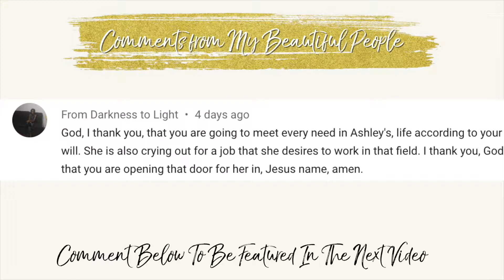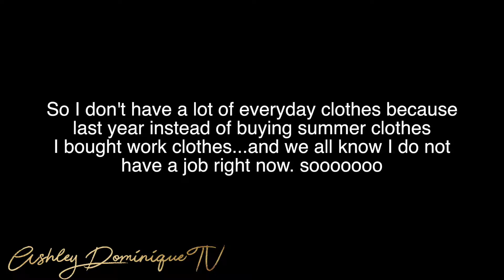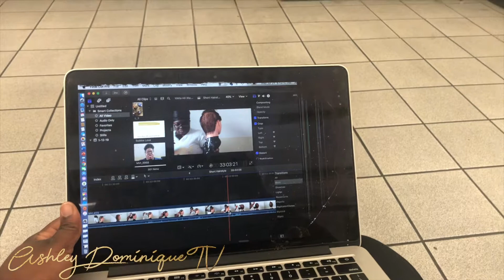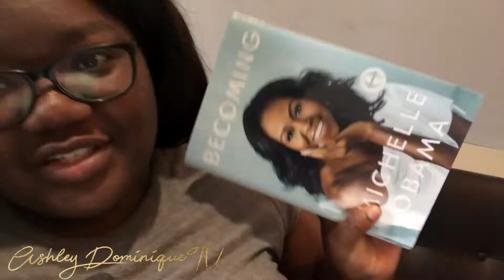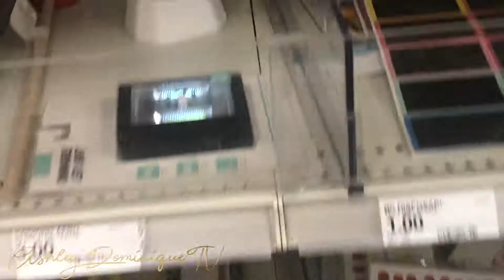Our Washing Machine Broke, Interviews, and Back to school shopping. Vlog #12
So, this week our washing machine broke. I had an interview. We went back to school shopping for my little cousin. I had some anxiety this week. Life happens.